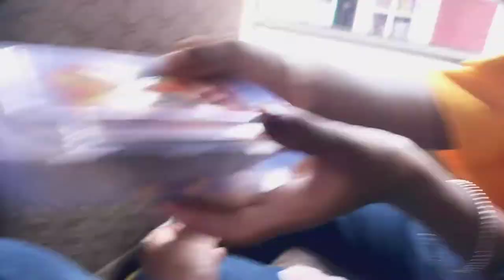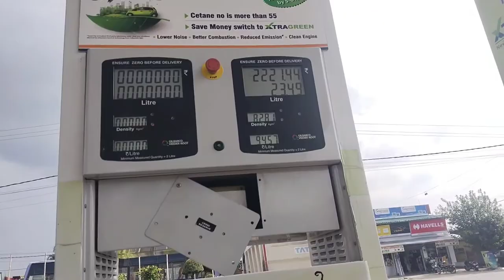yamnotri dham darshan मात्र 8 घंटे तक का सफर विकासनगर से यमनोत्री धाम Raide for Mahindra campar full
yamnotri dham darshan matr 8 ghante lagatar Raide or fainali vikasnagar say yamnotri dham Yatra ka ricord bana hi Diya 🙏🙏🙏🙏

UK 07 rishi
Deepak Thapa
Sumit Singh
Ayush dimri
sanjana Varma
Shalu Varma

yamnotri dham